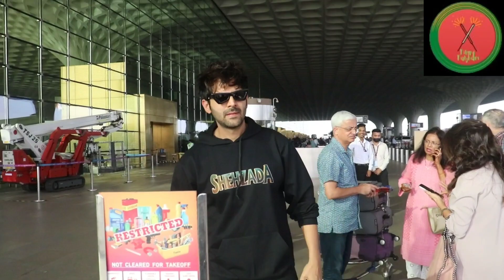Kartik Aryan Spotted At Airport Flying From Mumbai